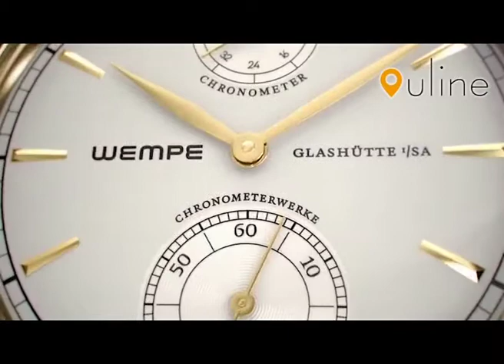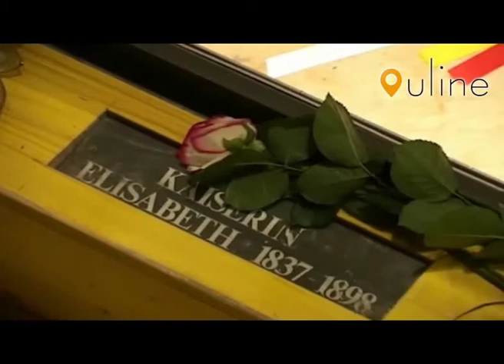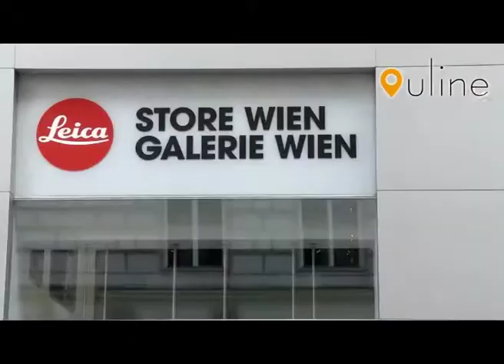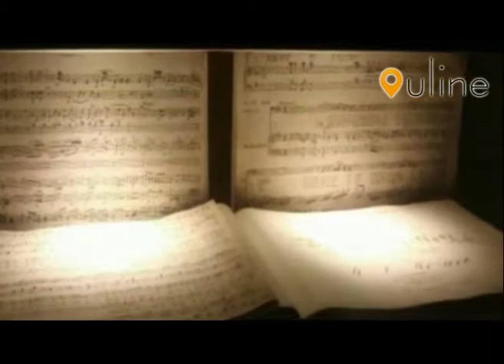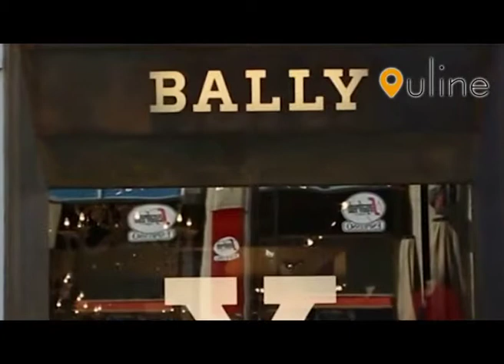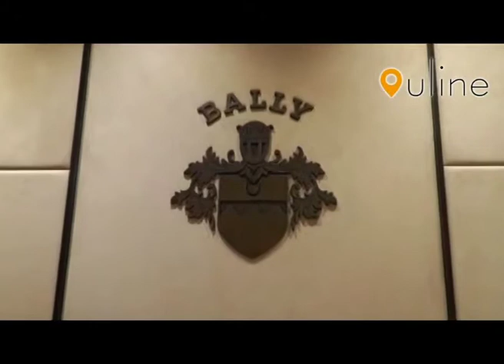步行街 Kärntner Straße